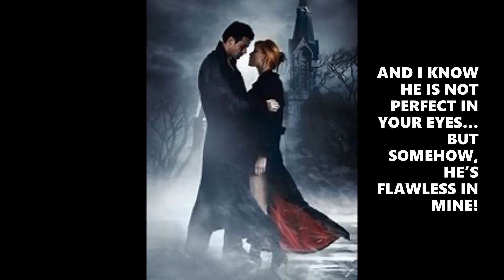Saving All My Love - 1985 - VJazzy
Romantic Music:  Performed by Valerie “VJazzy” Farmer, 2020